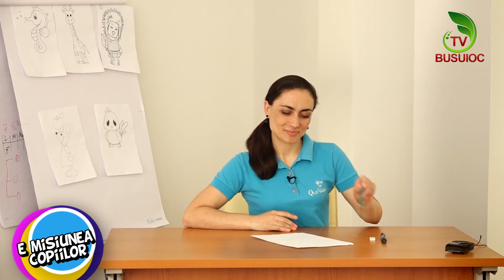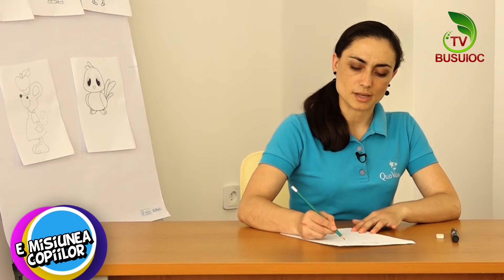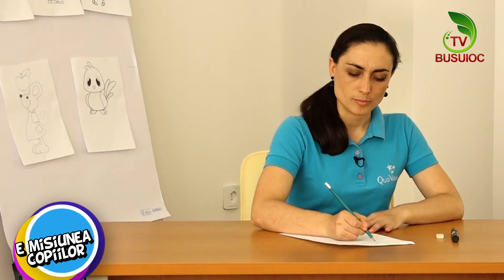E Misiunea Copiilor 16. Invitați: Cătălin Gușevatîi și Alexandrina Palcă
Program de divertisment, “E misiunea copiilor” reprezinta un program in care gazda emisiunii ne propune sa descoperim tinerele talente si abilitatile lor. Include rubrici educative pentru copii, jocuri si inovatii pentru ei.